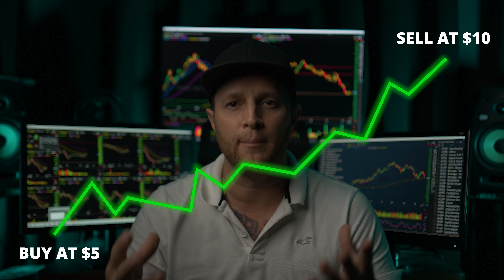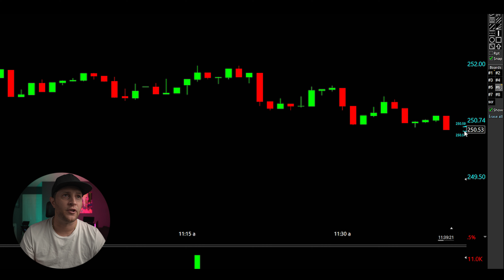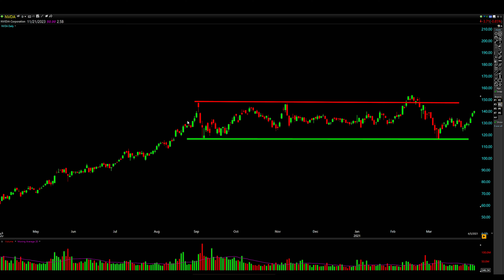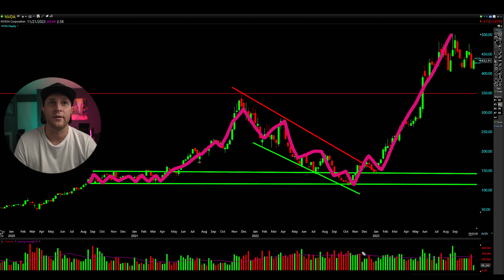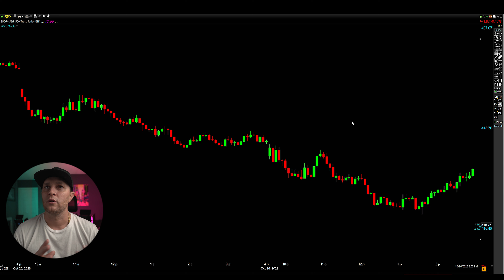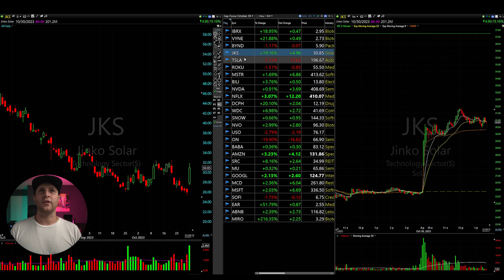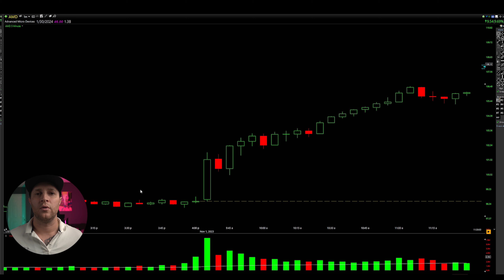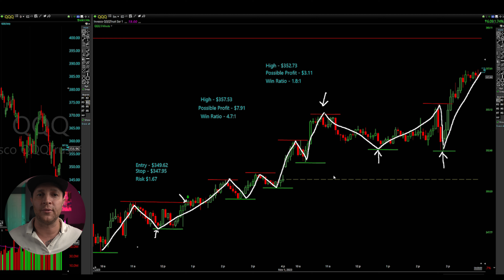Full DAY TRADING Course for Beginners 2024 | TUTORIAL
A Free tutorial that teaches beginners how to start day trading in 2024

📈The trading Platform I use is TC2000, get $25 off your first month

0:00 - Intro
0:16 - How Day Trading Works?
1:00 - Stock Broker
1:48 - Stock Charts & Candlesticks
16:01 - 4 Keys To A Setup
16:47 - Support & Resistance
38:21 - Stock Trends
52:22 - Stock Scanners
59:39 - Finding Stocks To Trade / Watch Lists
1:08:11 - Trading Strategies
1:09:12 - Strategy 1
1:14:38 - Strategy 2
1:21:32 - Strategy 3
1:28:35 - Outro / Killer Deal